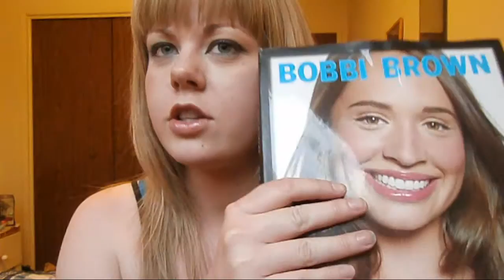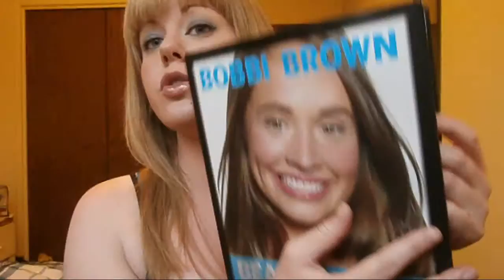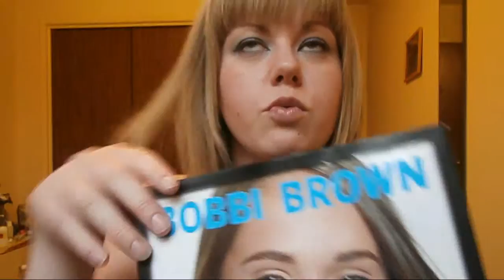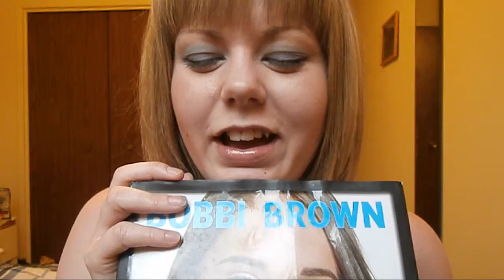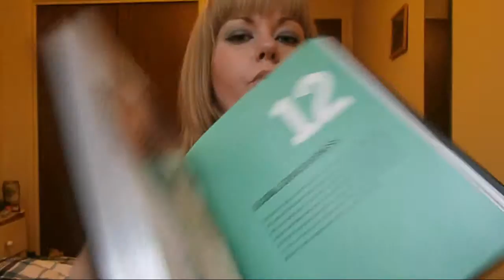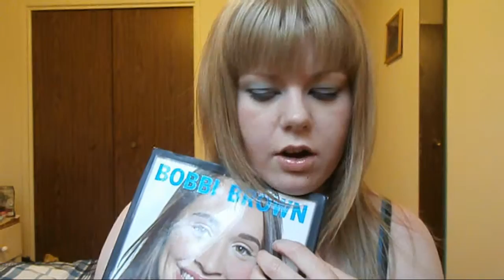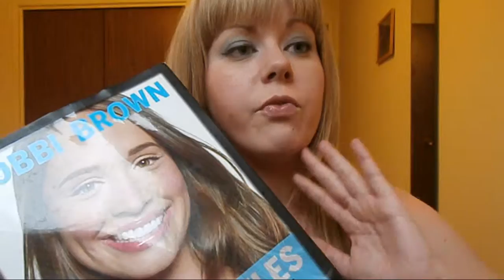Bobbi Brown Beauty Rules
A great place to start with makeup is with a guide or a set of rules most girls either have a role model or get their ideas from magazines, but they can be hard to follow and don't necessarily give you the freedom to find your own makeup identity. Here is what I think of Bobbi Brown's book Beauty Rules a great book to start learning about makeup.